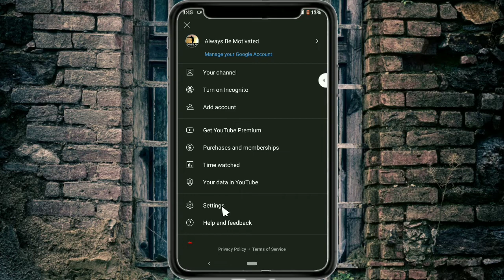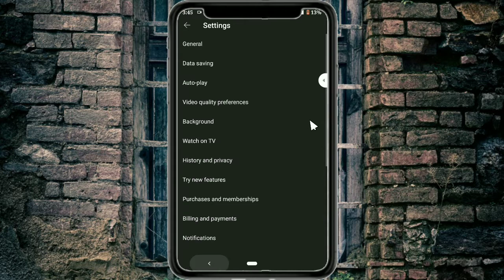How to solve waiting for wifi upload problem in youtube || Youtube upload paused waiting for wifi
Dayatech Hindi
मेरे इस टेलीग्राम चैनल में आपको टेक्नोलॉजी से रिलेटेड मोबाइल से रिलेटेड और साथ ही साथ ऑनलाइन से रिलेटेड वीडियो मिलता रहेगा !

1.    Like !

3.   Share the video !

My Gears :-

Mic.   :-

Vlogging Tripod :-